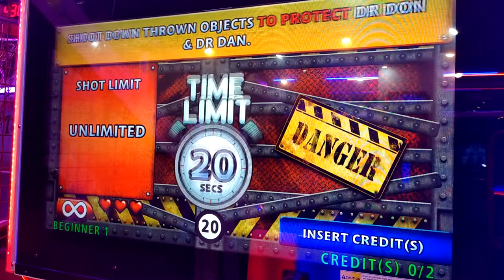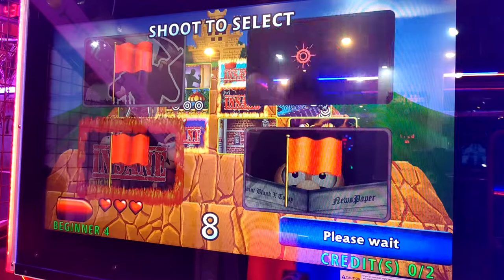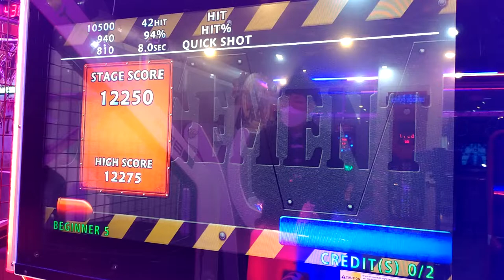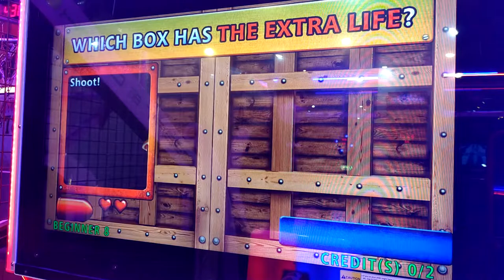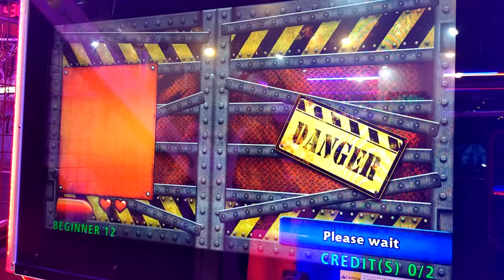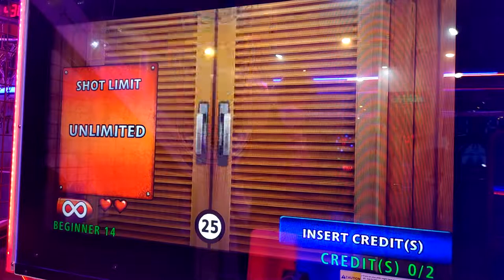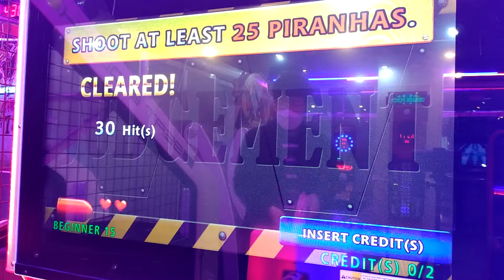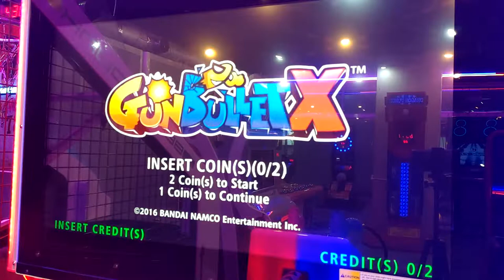[Arcade Play Sample] 2015 Gun Bullet X / 건 불릿 X - BEGINNER MODE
The latest game of Point Blank Series, also known as Gunvari or Gun Bullet Series in Japan. Contains lots of mini games come from previous series, large LCD monitor, and HD up-scaled resolution.

Controlled with a light-gun per each player.

- Trivia -
Like previous games, this game also contains PRACTICE, BEGINNER, EXPERT, and INSANE(VERY HARD at some games) MODE. In PRACTICE MODE, players can play 4 games. In BEGINNER or EXPERT MODE, players can play 16 games randomly selected. In EXPERT or INSANE MODE, it is VERY DIFFICULT to complete the game with ONLY 1 CREDIT.

Each mini games have own quotas. You need to shoot target WITHIN ONLY A ONE BULLET, or shoot targets as many as you can to reach quota. If you shoot targets NOT YOURS, or shoot bombs, you lose your life.

1994년부터 시작된 포인트 블랭크(일본 내에서는 건바리 혹은 건 불릿으로 불린다) 시리즈의 최신작. 대형 LCD 모니터, 적외선 센서 인식 라이트건, HD 해상도 등으로 돌아왔다. 전작들에서 볼 수 있었던 미니게임들을 플레이할 수 있다. 라이트건으로 하는 미니게임들로 구성되어 있으며, 연습 모드에서는 4게임만, 비기너와 익스퍼트, 그리고 인세인 모드에서는 임의의 16개 게임을 플레이할 수 있다.

- 이야깃거리 -
각 미니게임들은 목표가 있으며, 특정 대상을 단 한 번에 맞춘다, 과녁을 맞춘다. 일정 수량 이상을 쏘아 맞춘다 등등의 목표가 있다. 단, 자신의 것이 아닌 다른 색깔의 표적을 쏘거나 폭탄을 쏘거나, 혹은 인질을 쏠 경우에는 패널티로 라이프가 깎인다.

- 여담 -
본 영상은 비기너 모드 클리어 영상으로, 중간에 컨티뉴가 포함되어 있습니다.